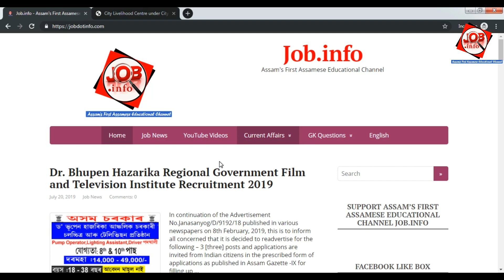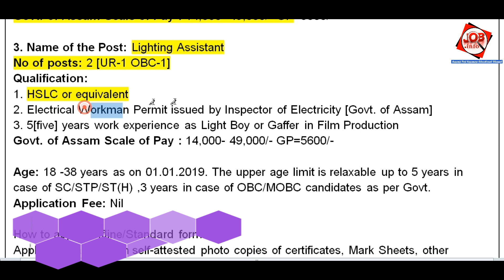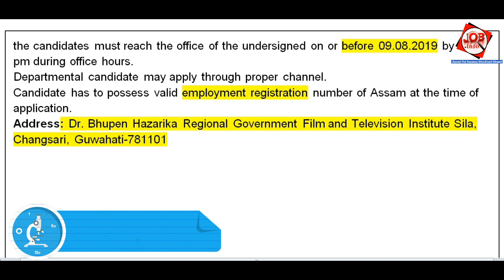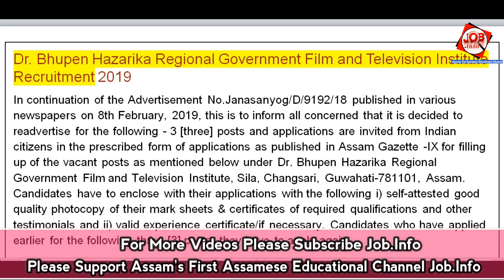Dr. Bhupen Hazarika Regional Government Film and Television Institute Recruitment 2019